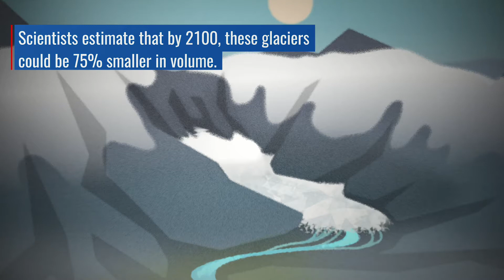The Climate Clock is ticking | Are we ready?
Thanks.
 Video: NASA Archive
“Asia’s high mountains are a crucial freshwater source to one-seventh of the world’s population. Snow and glaciers in these mountains contain the largest volume of freshwater outside of Earth's polar ice sheets, leading hydrologists to nickname this region the Third Pole. Rapid changes in the region's climate are affecting glacier flows and snowmelt. Local people are already modifying their land-use practices in response to the changing supply, and the region's ecology is transforming. Scientists estimate that by 2100, these glaciers could be up to 75% smaller in volume. NASA's satellites observe and measure snow and ice cover remotely with multiple types of sensors. This allows scientists to create an authoritative estimate of the water budget of this region and a set of products local policy makers can use in responding to hazards and planning for a changing water supply”. (NASA)